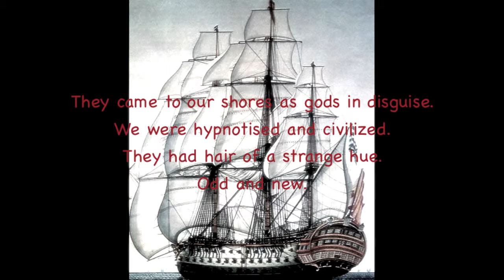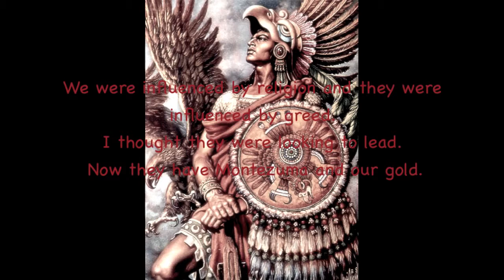Grade 8 History Music Video - Leah, Gab, Sara, Preston